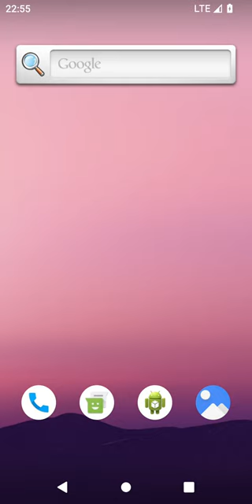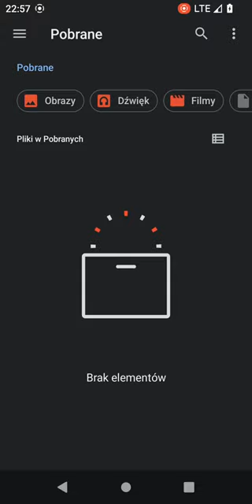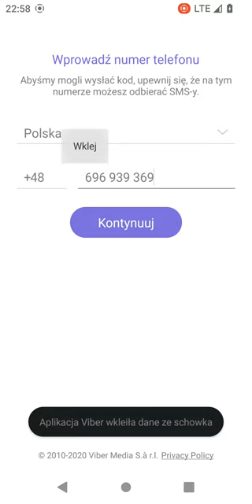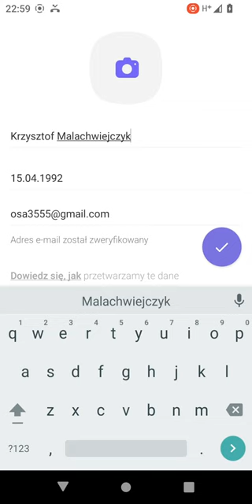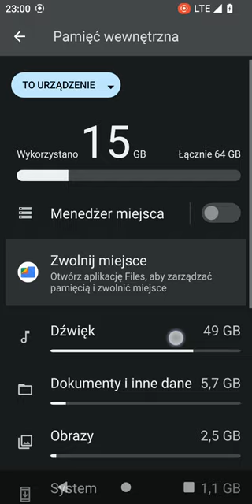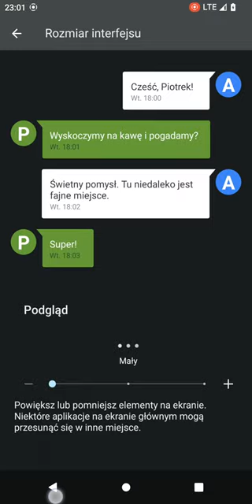Sony Xperia XZ2 Android 12 AOSP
Sony Xperia XZ2 H8216  Android 12 AOSP